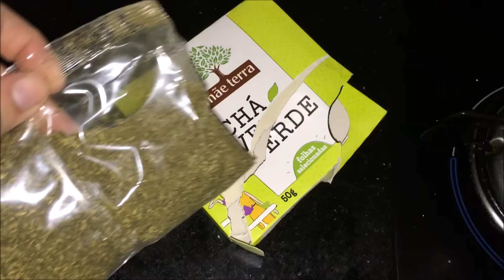COMO TER O CABELO BRILHANTE COM CHÁ! ft. Bruna TV